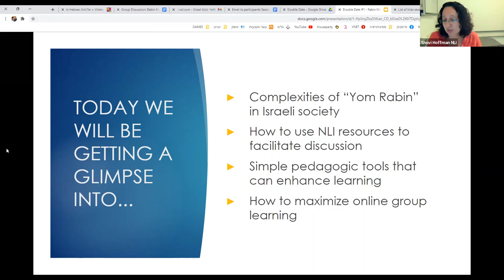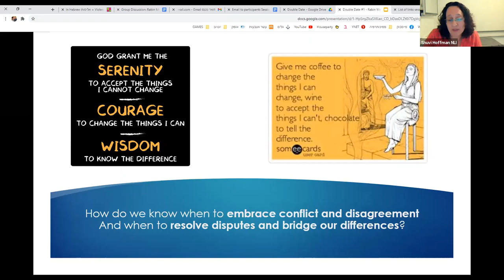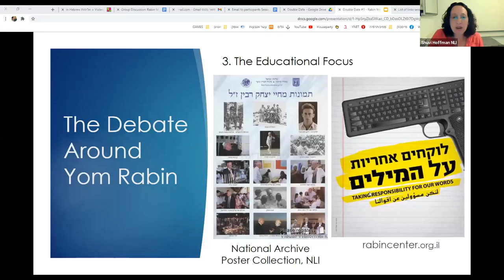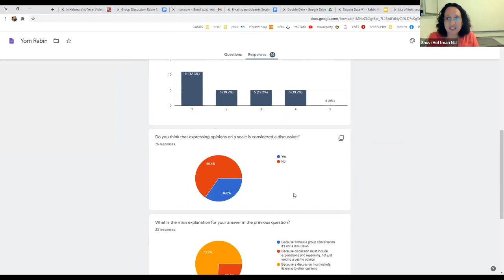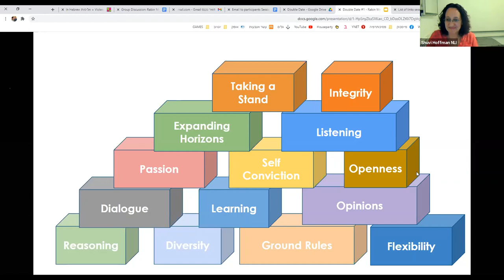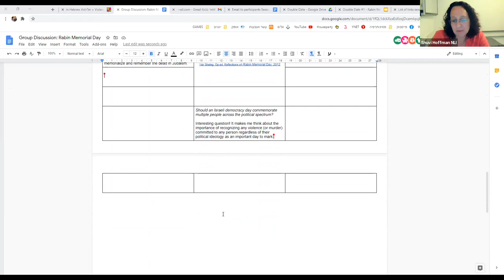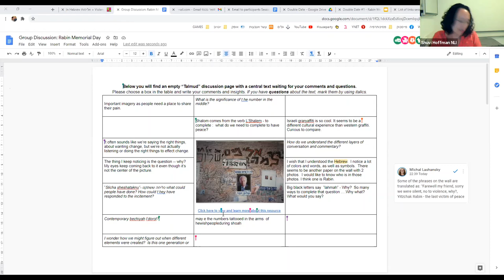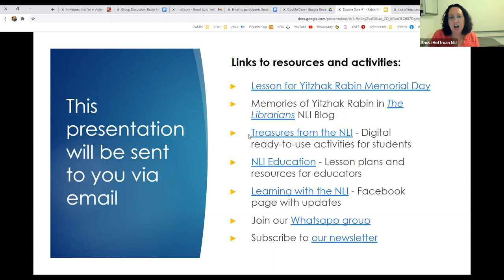Double Date - Session 1 - Rabin Memorial Day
Should Yom Rabin be a Fast Day? This is one of the questions posed in this inaugural session of the Double Date webinar series, which explores:
► the complexities of “Yom Rabin” in Israeli society
► how to use NLI resources to facilitate discussion
► simple pedagogic tools that can enhance learning
► how to maximize online group learning

Facilitator Shuvi Hoffman models learning tools that can enhance online group discussion by sharing thoughts and opinions in real time, illustrating how meaningful virtual discussion with students can be possible with the right pedagogic techniques and simple technical know-how.

See more in the National Library of Israel's Double Date Webinar Series